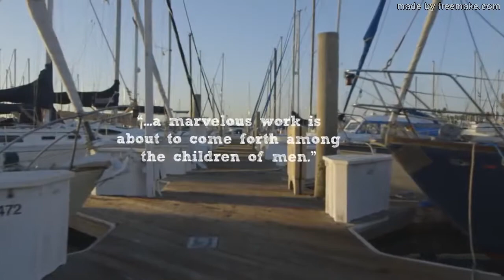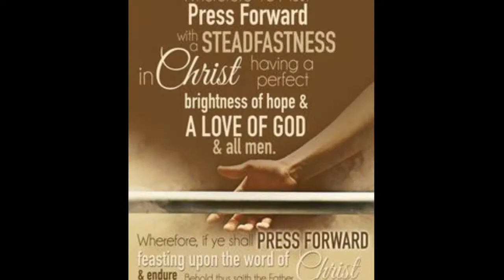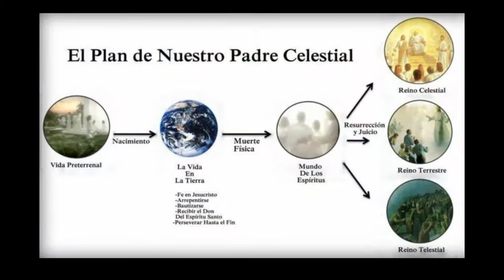SOY Costa Rica Sud Company # 4- 2017, English